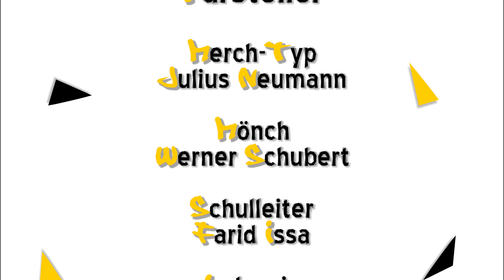Merch 4.0 + Jubiläums Edition | Merch Werbefilm